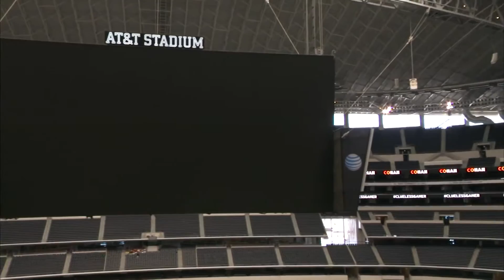Videogames auf einem 2100-Zoll-Videowürfel spielen!